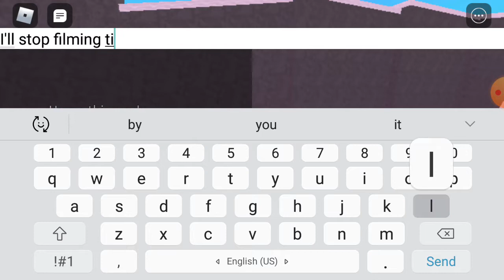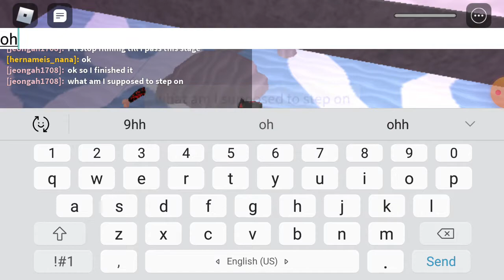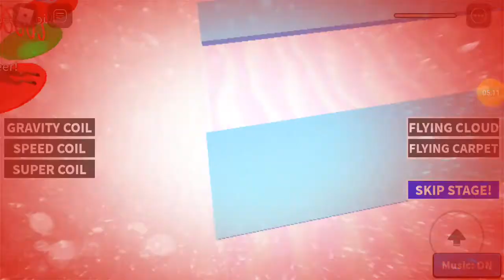North Pole Obby